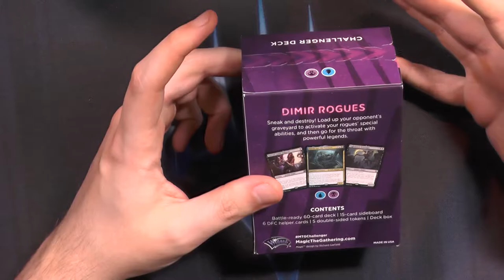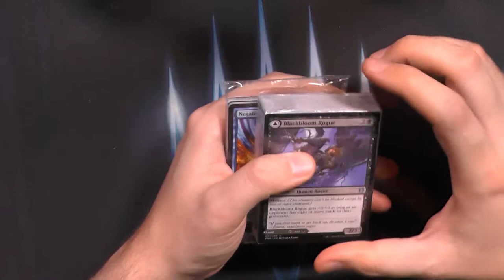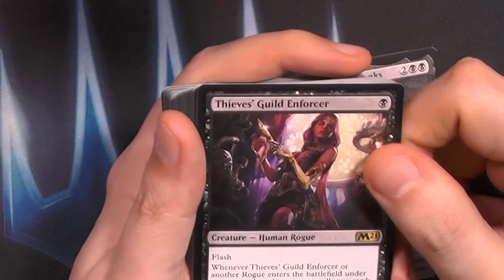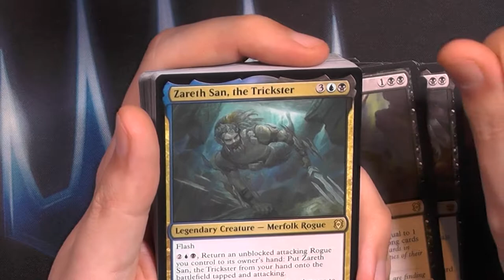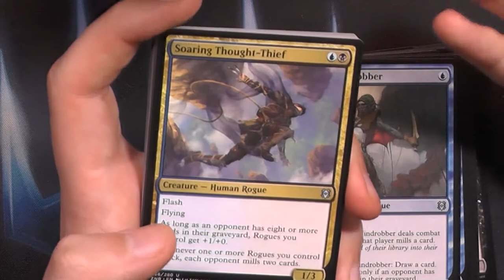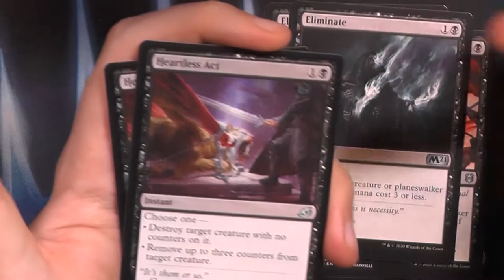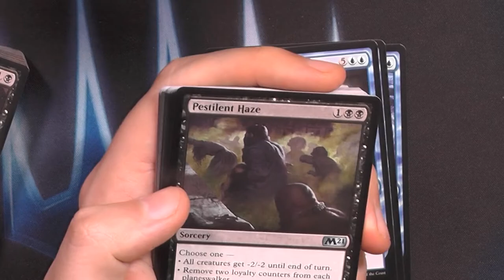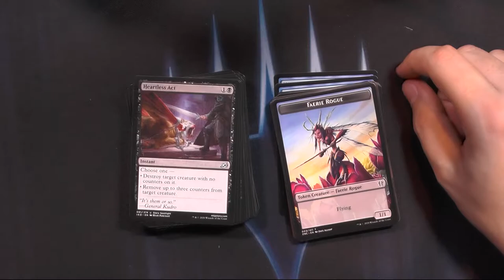Dimir Rogues Standard 2021 Challenger Deck Opening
Dimir Rogues ist denke ich das Deck was am ehesten an das richtige Deck ran kommt was damals gespielt wurde.
Auch die Rotation bedroht dieses Deck nicht all zu sehr und tatsächlich ist das Deck hin und wieder mal immernoch zu sehen.
Was haltet ihr von diesem Deck?

Dimir Rogues Challenger Deck Opening